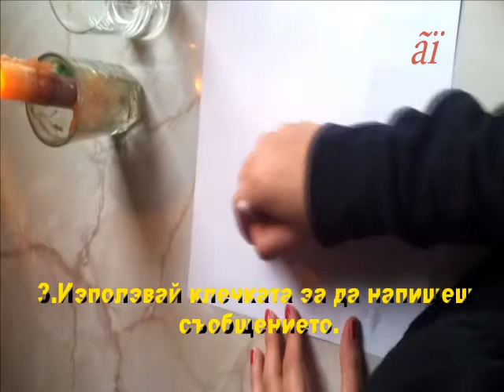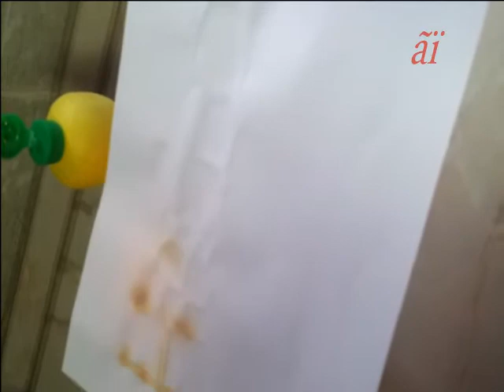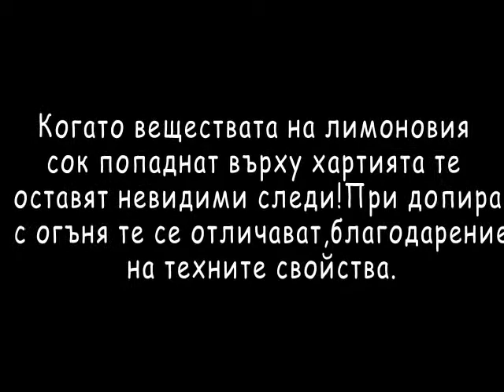Гергана Петкова-Науката около нас2